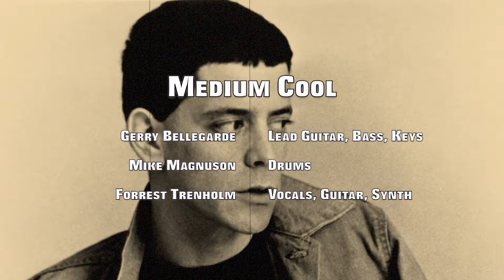Ennui, Lou Reed Cover by Medium Cool 2024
Initial recording started sometime in the early 2000, resurrected in 2024
Mike Magnuson: Drums
Gerry Bellegarde: Lead and Bass Guitars, Keys
Forrest "Woody" Trenholm: Vocals, Guitar, Synth